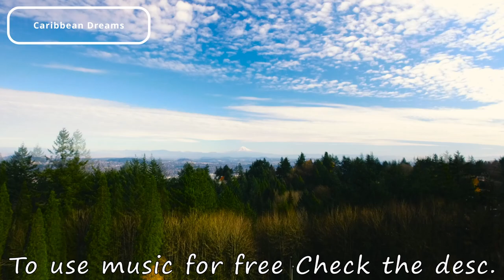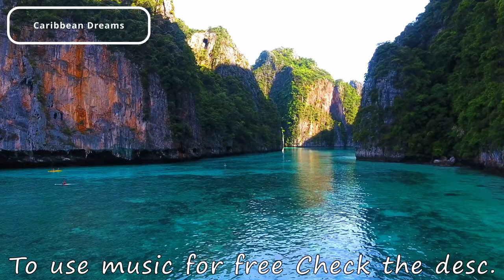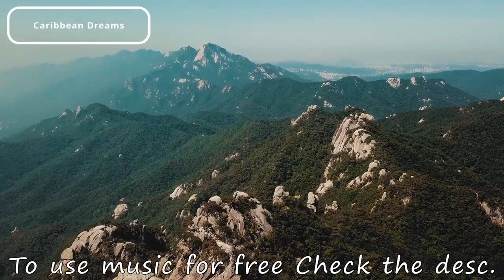Caribbean Dreams - ASENDO MUSIC - Free to Use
To use in your videos (Copy and Paste the following)

Or Search "Youtube to Mp3" and paste the song link to the website. Download it!